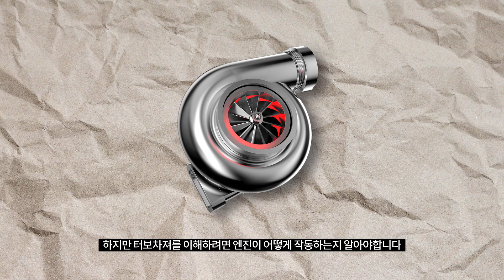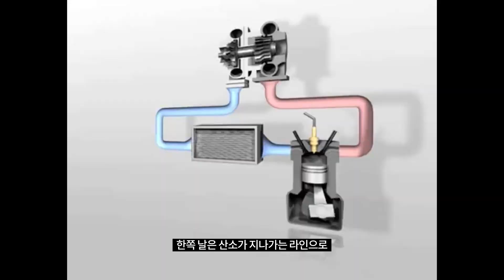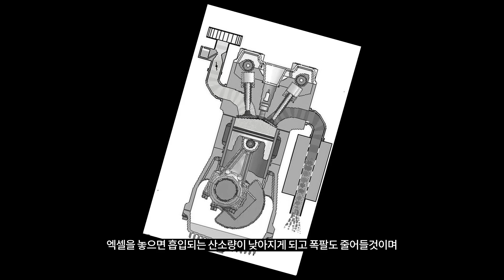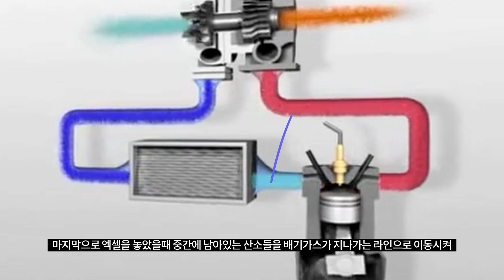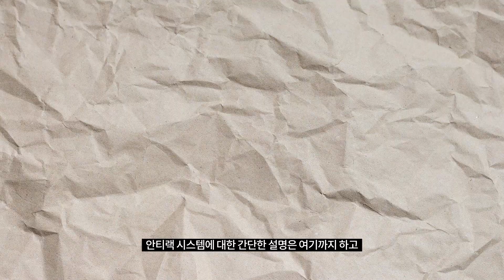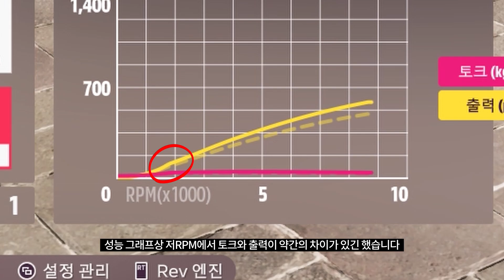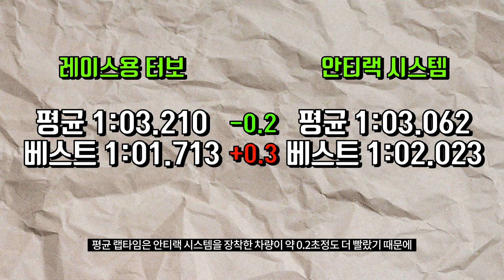응꼬에서 불난다 !! 안티랙 시스템에 대해 알아보자. [ 포르자 호라이즌5 ]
Music